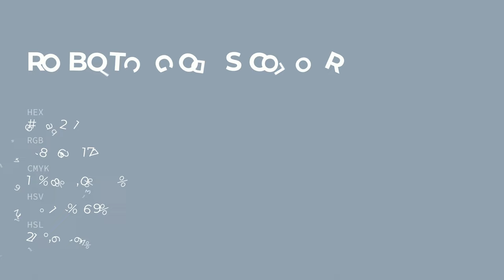Robotic Gods color 94a2b1 hex color - Blue color - Warm color 94a2b1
What color is Robotic Gods ? 94a2b1 hex color - Blue color - Warm color 94a2b1

Hex 94a2b1 Color Code is also known as Robotic Gods color.